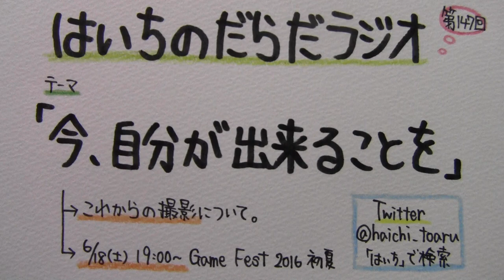【はいちのだらだラジオ】第147回－今、自分が出来ることを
GGGチャンネルの皆様は「GoodGameGirlsさん」でした。失礼しました。